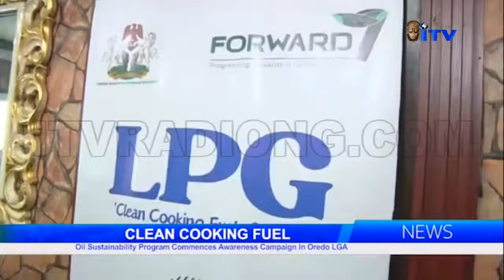Oil Sustainability Program Commences Awareness Campaign In Oredo LGA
The Oil Sustainability Programme, a global Clean cooking fuel initiative to reach seven hundred and fifty million homes worldwide, has commenced an awareness campaign on the use of Liquefied Petroleum Gas, LPG.

In a remark during the flag-off of the awareness campaign, held in Oredo Local Government Area, Edo State, a consultant with the Programme, Brenda Onose Ataga expressed concern that out of the thirty-six million households in Nigeria, only two per cent use liquefied Petroleum Gas, which is the cleanest cooking fuel.

Ikponmwosa Ugiagbe has details.